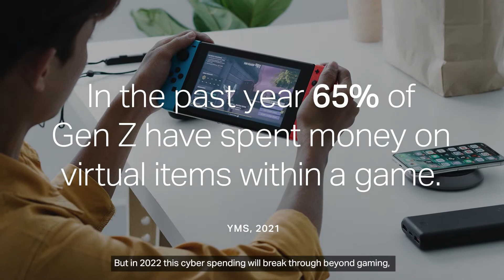Look Ahead 2022 | Retail & Brand Comms | Meet Me in the Metaverse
As part of our Look Ahead to 2022, Stylus' Director of Brand Engagement talks through one key trend for 2022 - Meet Me in the Metaverse.